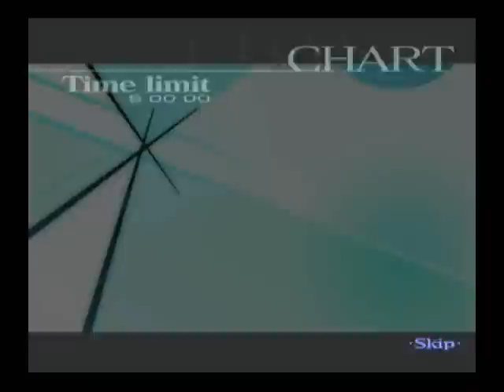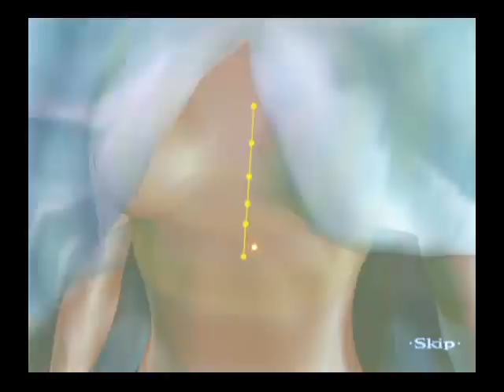Trauma Center: Second Opinion 100% (All XS Rank) Speedrun 2h32m38s part 6 of 15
This is a speedrun of Trauma Center: Second Opinion.
Cleared all stage in XS Rank at 2h32m38s.

* difficulty: HARD
* clear operations: 54 operations
* finished save time: 2h32m38s
* number of retry: 3 times
* single segment
* use skip episode
* use glitch(savato's nest)